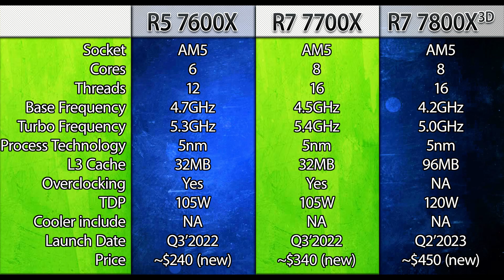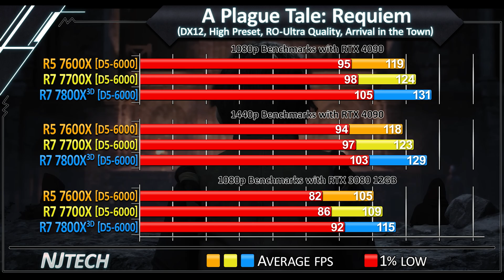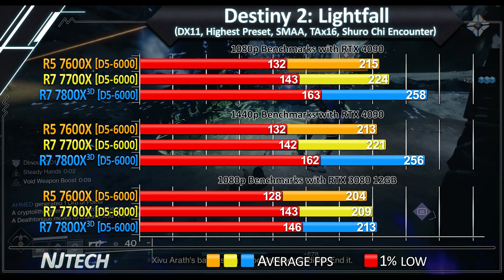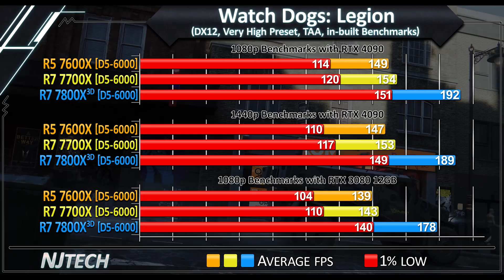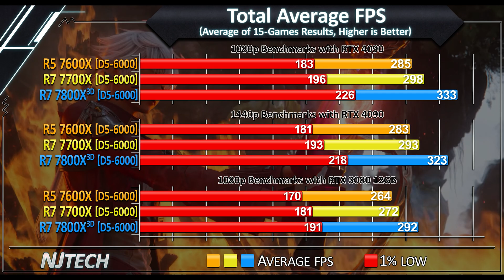R5 7600X vs R7 7700X vs R7 7800X3D - How Much Performance Difference?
50+ Benchmarks with RTX 4090 and RTX 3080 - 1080p and 1440p Resolution Gaming Benchmarks

0:00 - CPU Spec's

↓↓ Productivity Benchmarks ↓↓
0:08 - Cinebench R23 Score
0:17 - Corona 1.3 Benchmark
0:26 - CPU-Z Bench Score
0:35 - Geekbench 5 Score
0:44 - V-Ray Benchmark Score
0:53 - Handbrake x264/265
1:02 - Blender Benchmark
1:11 - Puget System Benchmark
1:20 - CPU Temperature
1:29 - CPU Power Draw

↓↓ Gaming Benchmarks ↓↓
1:38 - Assetto Cosa Competizione
1:49 - A Plague Tale: Requiem
2:00 - Spider-Man: Remastered
2:11 - Destiny 2
2:22 - Cyberpunk 2077
2:33 - Far Cry 6
2:44 - Hitman 3
2:55 - Horizon Zero Dawn
3:06 - Watch Dogs: Legion
3:17 - Shadow of the Tomb Raider
3:28 - Rainbow Six: Siege
3:39 - Dota 2
3:50 - The Riftbreaker
4:01 - CS:GO
4:12 - Valorant
4:23 - Total Average FPS
4:33 - CPU+GPU Power Draw

System Specs:
CPU: Ryzen 5 7600X, Ryzen 7 7700X and 7800X3D
Motherboard: MSI X670-P Pro Wifi
RAM: DDR5 6000MHz CL36 2x16GB
Cooler: MSI MAG 360 AIO

PSU: Corsair RM1000X
OS: Windows 11 22H2 (Debloated)
GPU: MSI RTX 4090 Gaming
ASUS RTX 3080 12GB TUF GAMING